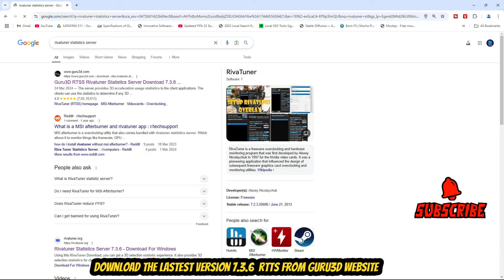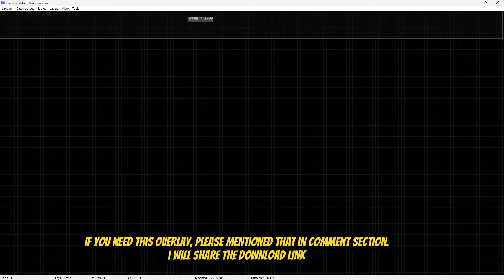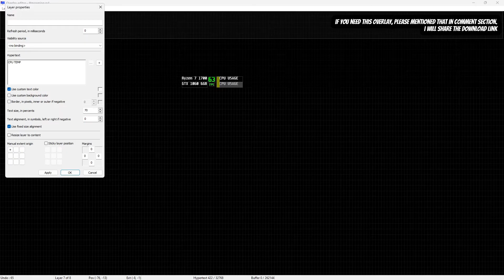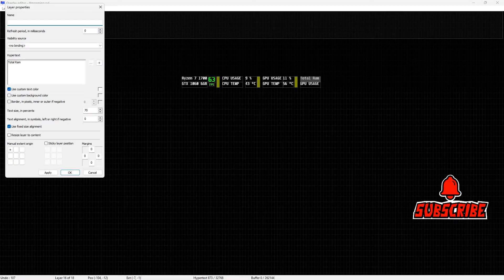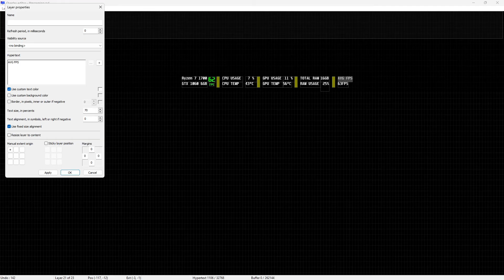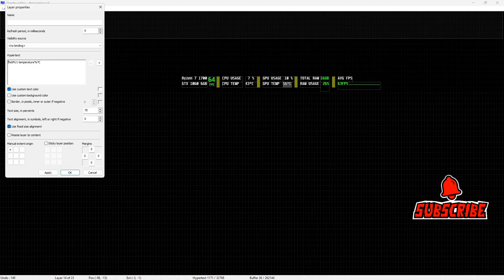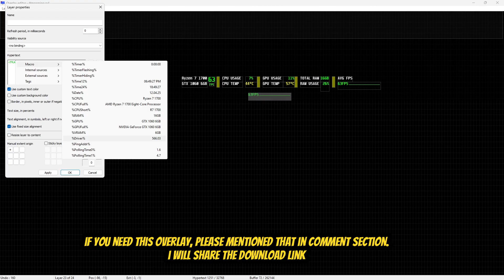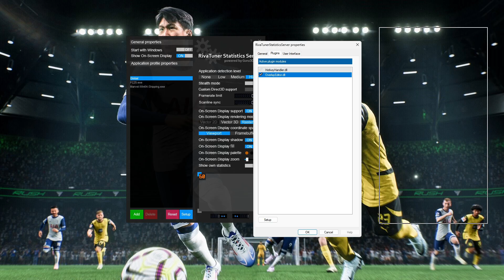Fix Afterburner Rivatuner Overlay Not Working in FC 25 \ RTTS FIX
Is your Rivatuner RTTS Overlay not working? Don't worry, you're not alone! Many gamers have reported issues with the overlay, but the good news is that it's easy to fix. In this video, we'll show you the quickest and most effective ways to get your Rivatuner RTTS Overlay up and running again. From troubleshooting common errors to configuring settings, we've got you covered. So, if you're tired of dealing with a non-functional overlay, watch this video to learn how to fix it fast and get back to gaming!